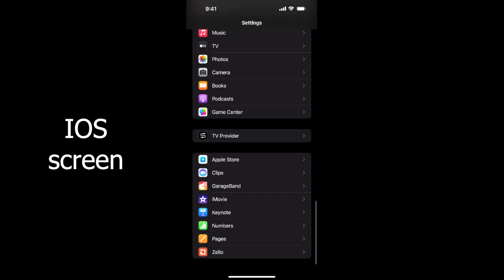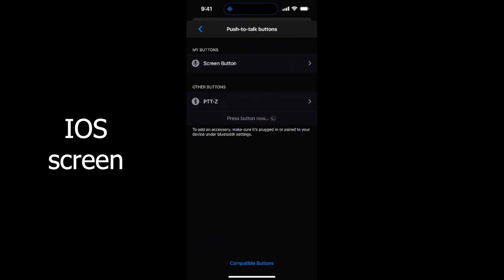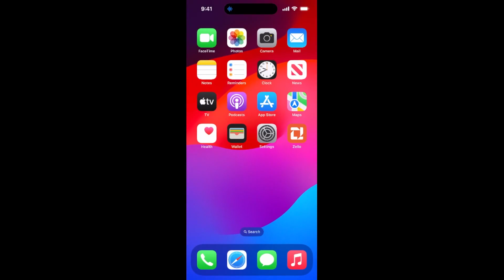How to pair a PRYME BLU BT-PTT-Z-HD push-to-talk button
This video covers how to pair a BT-PTT-Z (Super Mini) button with the Zello or Zello@Work push-to-talk over cellular apps.